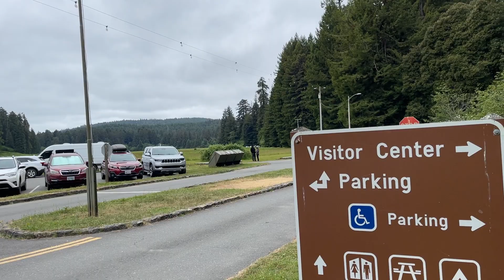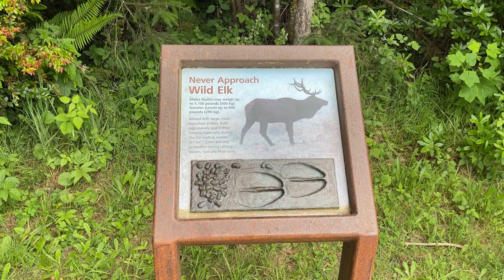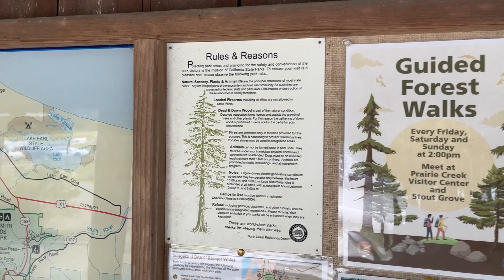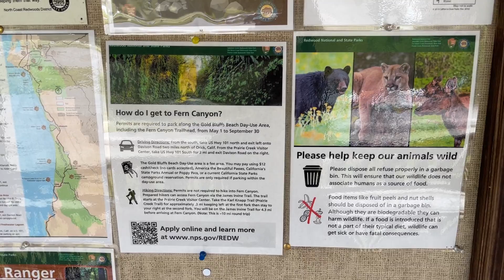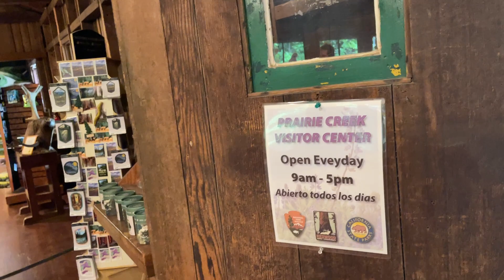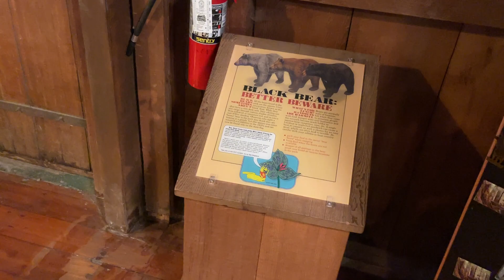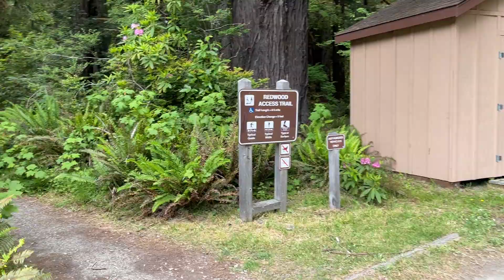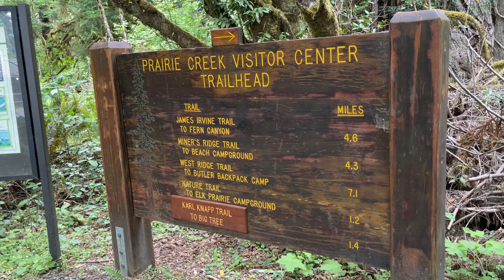Redwood Forest For Beginners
Visitor Center Grounds Redwood Forest
Redwood National and State Parks, California, USA